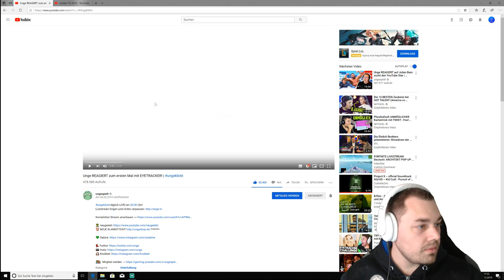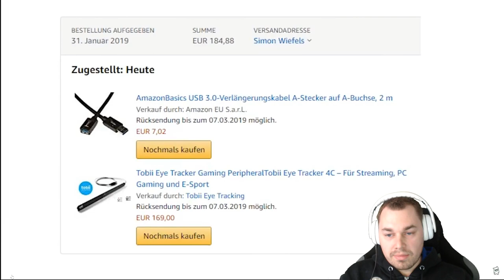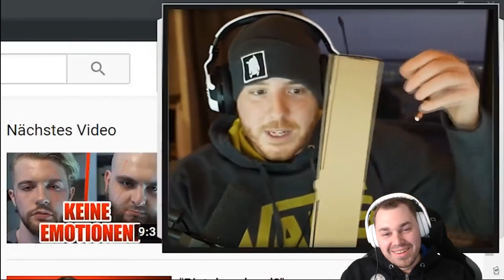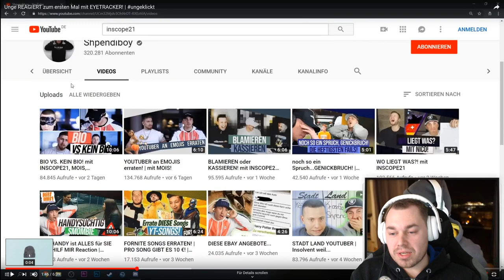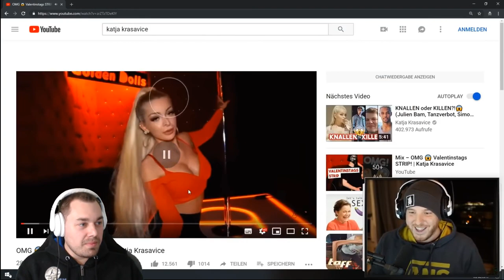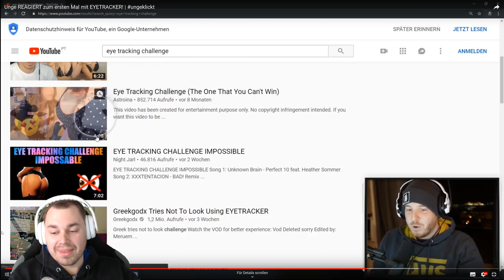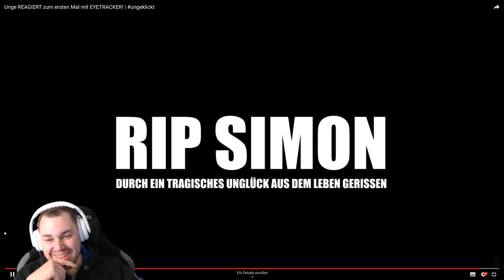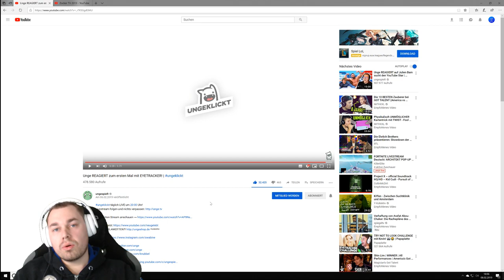Zocker TV REAGIERT auf UNGE'S EYE TRACKING CHALLENGE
►-BlackWinged- - 15€
►Enrico Italia - 10€
►Haigruntzen - 3€
►BassBoostGermany - 2€
►Till W. - 2€
►Hense - 2€
►CouchGamer - 1,00€
Schaut doch mal vorbei.